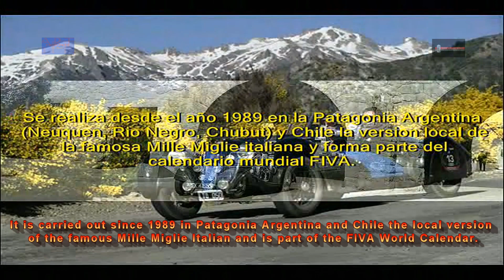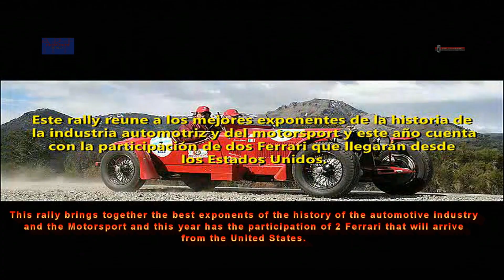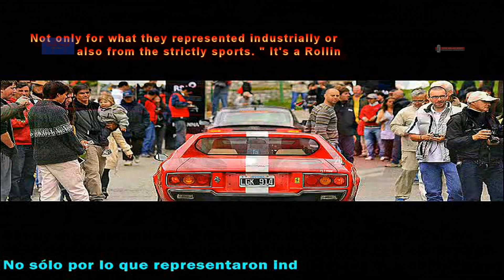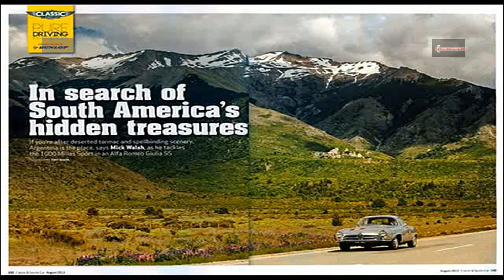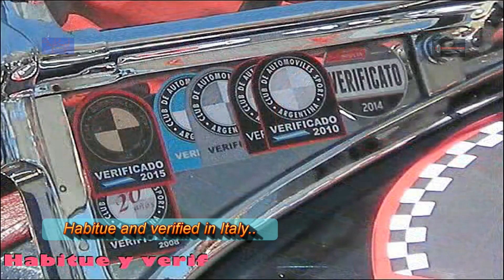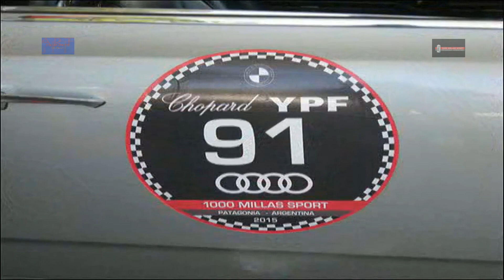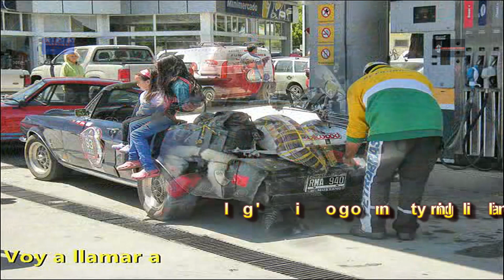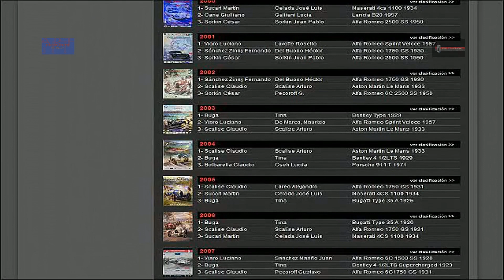Rally 1000 Millas Sport 2015_ Remastered - Patagonia Argentina 🇦🇷 🌈 🏎️ 🏆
Este video del Rally 1000 Millas Sport que se realiza todos los años en la Patagonia Argentina en el mes de Noviembre fue grabado en el año 2015 en la ciudad de El Bolson, en la tercera etapa de su recorrido total que une las localidades de Junin de los Andes en Neuquen con El Hoyo en Chubut siendo remasterizado en el año 2022.

Si puedes colaborar con el Canal agradeceriamos tu aporte en los siguientes Links para poder seguir creciendo y brindar mayores creaciones de alta calidad, muchas gracias: